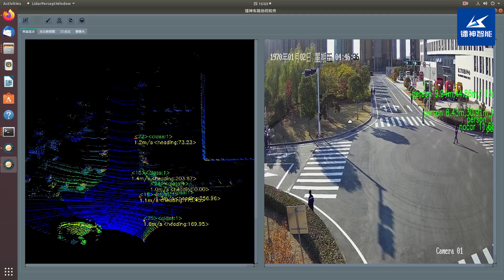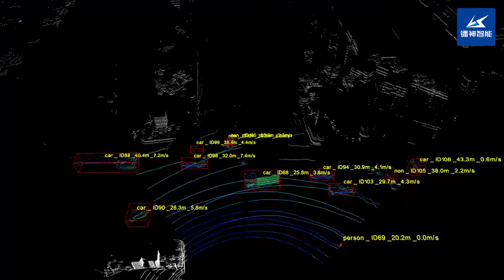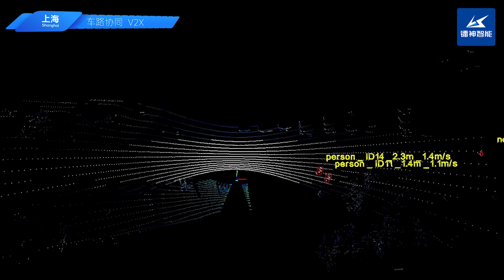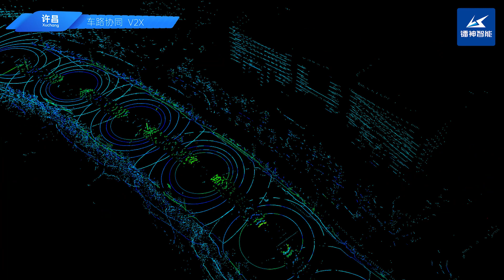Leishen LiDAR V2X Cases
A professional and excellent LiDAR sensor manufacturer .